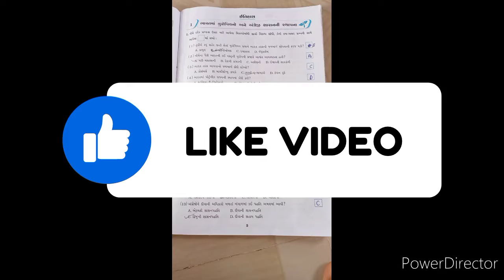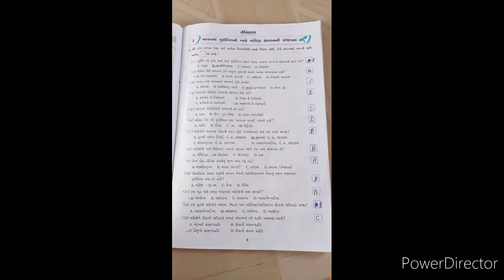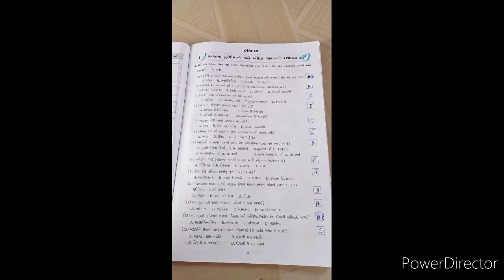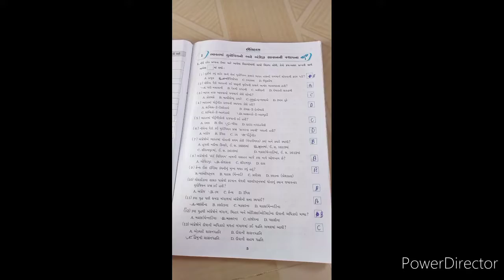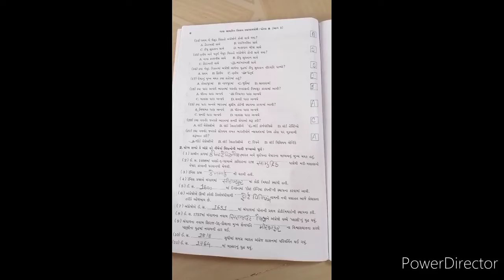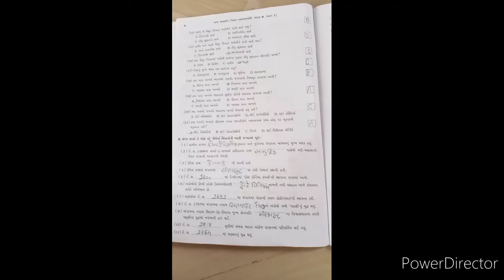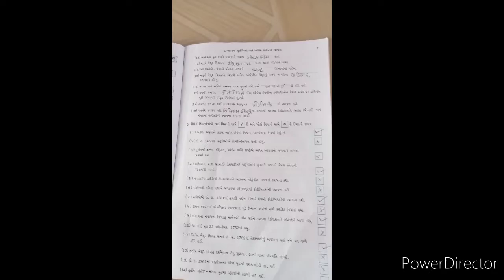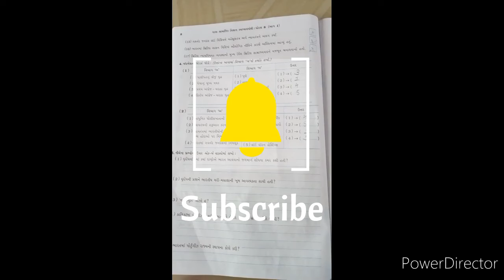std 8 social science chapter 1 std 8 ss new swadhyaypothi solution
STD 8 samjik vigyan ch1 swaydhay pothi
dhoran 8 samjik vigyan ch1
STD 8 social science Ch 1 sem1 swaydhay pothi solutions
social science